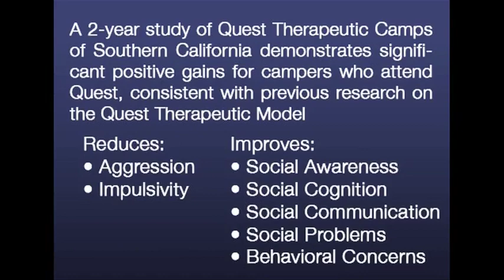About Quest Therapeutic Camps of Southern California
Director and licensed psychologist, Dr. Jodie Knott, speaks about Quest Therapeutic Summer Camps in Orange County, California!

Quest provides a 7-week summer day camp, after-school programs and treatment for special needs children, ages 6 to 18, with mild to moderate social, emotional and/or behavioral difficulties.

Quest is a unique, evidence-based program that combines recreational activities, behavioral milieu and group psychotherapy.

We specialize in treatment for ADHD/ADD, Anxiety, Depression, Adjustment Disorders, Learning Disabilities and High Functioning Autism (Asperger's Disorder), etc.

Our 2017 Summer Program begins June 26th! Please check our website for more specific program dates